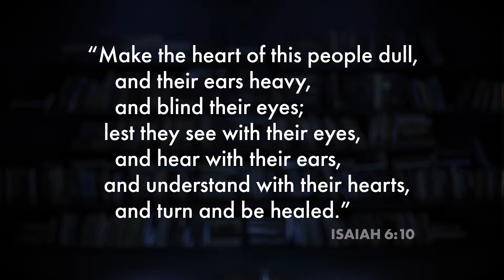The Art of the Reverse Metaphor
In this video I look at the fascinating literary technique of moving from a metaphor to reality.

The Bible is the greatest work of literary genius. And The Bible is Art is a YouTube Channel devoted to explaining this literary art in all its sophistication, elegance, and design.

| How to Learn to Read the Bible as Literary Art |
Reading Biblical Narrative: An Introductory Guide
Narrative Art in the Bible
The Art of Biblical Narrative
Old Testament Narrative: A Guide to Interpretation
The Poetics of Biblical Narrative

| Literary Structure |
Literary Structure of the Old Testament
Style And Structure In Biblical Hebrew Narrative

| Genesis |
Creation: The Story of Beginnings - Grossman
Abram to Abraham: A Literary Analysis of the Abraham Narrative - Grossman
Narrative Art in Genesis - Fokkelman
A Commentary on the Book of Genesis (Part I) - Cassuto
A Commentary on the Book of Genesis (Part II) - Cassuto
Genesis: A Commentary - Waltke
The Gospel of Genesis: Studies in Protology and Eschatology - Gage
Abraham and All the Families of the Earth: A Commentary on the Book of Genesis 12-50 - Janzen
Genesis 1-15, Volume 1 - Wenham
Genesis 16-50, Volume 2 - Wenham

| Transcription |

This week we’re gonna talk about moving from metaphorical things to literal things and from literal things to metaphorical things.

So It’s a common literary technique to use physical things for metaphorical reasons. For instance in Dante’s Divine Comedy, Dante is on a physical journey from hell to heaven that is meant to be a metaphor for his spiritual journey or in the Bible, Israel’s physical wilderness wanderings for 40 years are meant to be metaphorical of their spiritual wanderings. So you have some physical object or action that happens in a scene or a character and it is also meant to be a metaphor for some non-physical thing: like a character trait or theme. A messy room symbolizing a messy mind of a character.

But you can do the opposite, too. That is where you start with a metaphor and that becomes a physical, literal thing in the story. It’s kind of hard to understand abstractly so let me show you a few examples.

I noticed this in two places in the Bible. First in the gospels when Jesus heals a blind man. The strange thing about this is that nowhere in the Old Testament does it say that the Messiah will heal blind people. In Isaiah 35, when God is talking about all the good things that are going to happen when he comes back and it says that the “eyes of the blind will be opened”, but that seems to be a metaphor. Why? Well, earlier in Isaiah, in chapter 6 when God is judging Israel he says that Isaiah is to “Make the heart of this people dull, and their ears heavy, and blind their eyes; lest they see with their eyes, and hear with their ears, and understand with their hearts, and turn and be healed.” That is, the physical faculties of seeing and hearing are metaphors for moral and spiritual faculties. So later in Isaiah, God says that because Israel is spiritually and morally blind and God will give them spiritual moral eyes, cure their blindness. But when Jesus comes, he unexpectedly opens physically blind eyes. The metaphor of blindness came first, then physical blindness.

Another example of this is with the metaphor of a furnace. In Isaiah 48, God says that the exile is like being in a furnace (48:10). That is, a fiery furnace is a metaphor for physical exile.

But then, in the book of Daniel, when the Israelites are in exile Shadrach, Meschach, and Abendego are literally thrown into a fiery furnace. The metaphor came first, then the literal thing.

So why then this literary technique, what does it do?
Well, I’m not sure, at least not sure of every reason. But I do know that it tells you something about the author and something about the text.

First, it shows you the genius the author is capable of. Bach famously wrote a short phrase that represented his name and would sprinkle it throughout his work. This is the phrase.

If you want to learn more about that and the phenomenon of musical cryptograms, you can see a great video linked in the description.

This reverse metaphor technique demonstrates the literary virtuosity of God, the ultimate author, that he can take imaginary things and make them real, make worlds with this mind and then his hands.